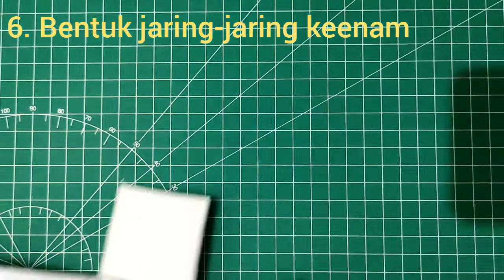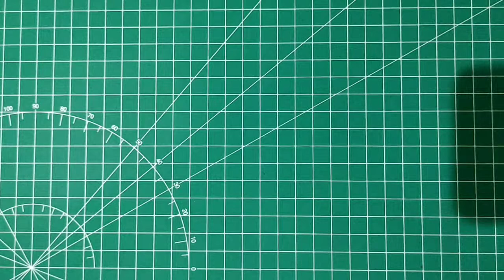Cara membuat 11 macam jaring-jaring kubus dengan kertas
Cara yang mudah membuat 11 macam jaring-jaring kubus dengan bahan kardus dan kertas HVS atau kertas origami.